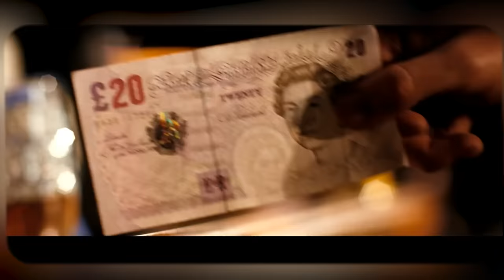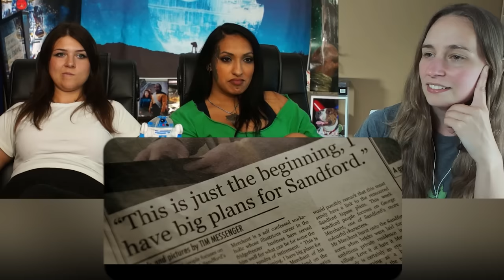Just LOVING **Hot Fuzz** (2007) - Movie Reaction | First Time Watching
This movie has it all!  The comedy is right up my alley, and Hot Fuzz is just fantastic!!

Movie: Hot Fuzz (2007)

Chapters:
0:00 Intro
1:03 Movie Reaction
40:32 Review and Thoughts